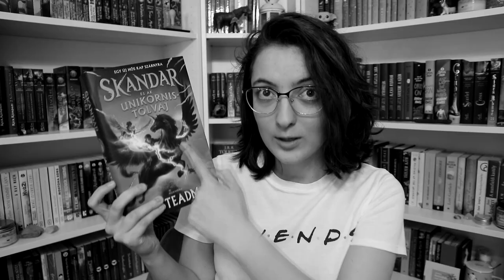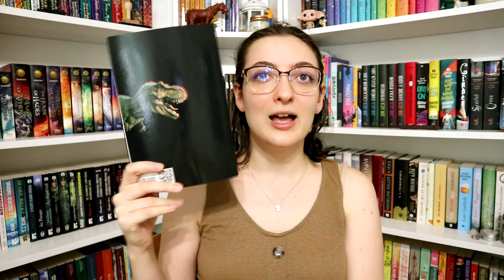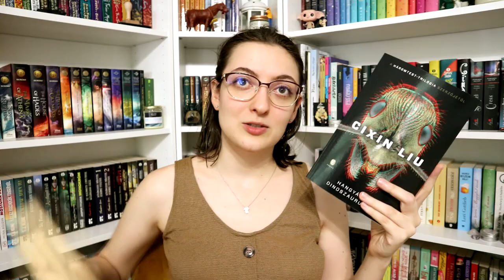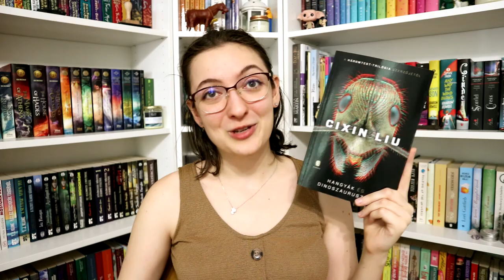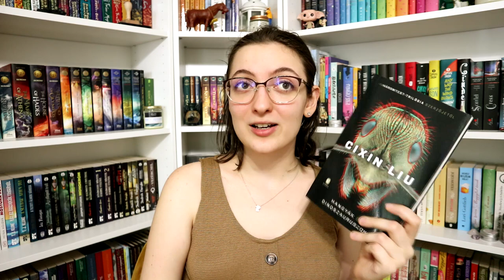Barangolás Ázsiában | Kína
Egy újabb ázsiai barangolást hoztam, mégpedig egy kínai szerzőt. :)